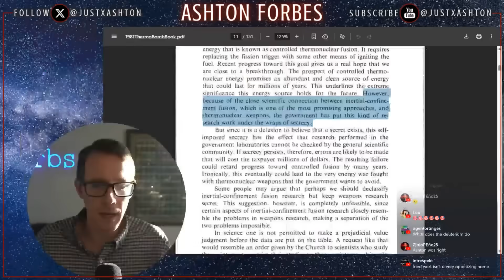You’re Not Supposed to Read This Document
What if the same science used to build thermonuclear weapons could give us unlimited energy — and always could?

Fusion technology and classified weapons research have been inseparably linked since the 1950s. While the public was told fusion was “always 30 years away,” key breakthroughs were buried in military labs, hidden behind national security.

From plasma physics to sky phenomena, it was all right in front of us — but no one was looking.